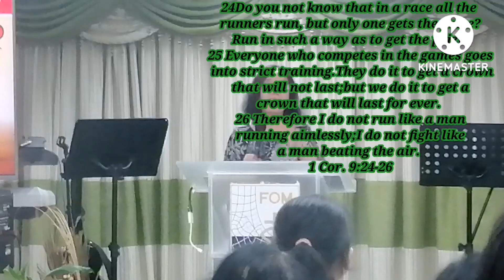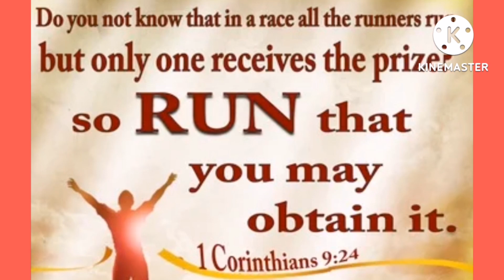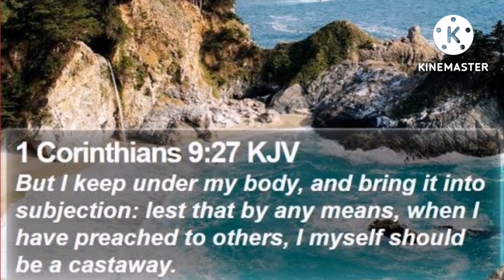Message From 1 Corinthians 9:24-26 (Part4) |JennyC Deuz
1 Corinthians 9:24-26
24 Do you not know that in a race all the runners run, but only one gets the prize?Run in such a way as to get the prize.
25 Everyone who competes in the games goes into strict training. They do it to get a crown that will not last, but we do it to get a crown that will last forever.
 26 Therefore I do not run like someone running aimlessly; I do not fight like a boxer beating the air.

MESSAGE:
Pursue Your Purpose With "DISCIPLINE" (Part4)
By:Pstra Lodia Fajarito
Fisher's Of Men Christian Int'l Ministry Lmtd.
(FOM CHURCH)

Hope that this message help a lot to all of us brothers and sisters.
Keep on holding to the Word of God and live according to to His will.

Pls. Click  thebell notificagion to be updated on my next video..

                                  Love Lots,
                                   JennyC Deuz